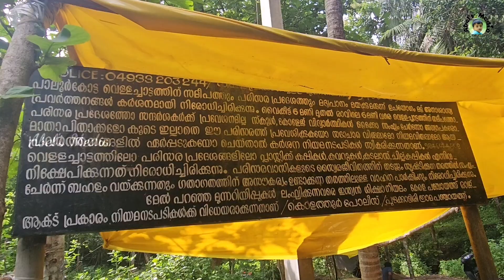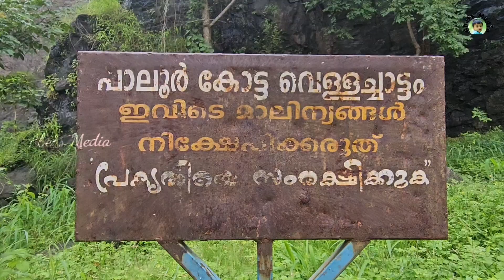Paloorkotta Waterfalls |പാലൂർകോട്ട ടിപ്പുവിന്റെ ഒളിത്താവളം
Paloorkotta is a beautiful waterfalls in Malappuram.